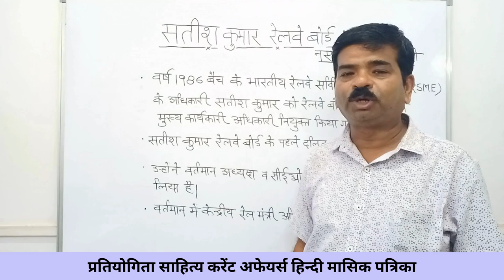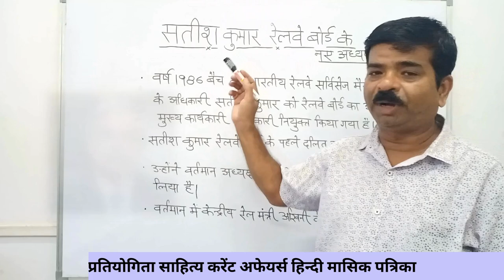सतीश कुमार रेलवे बोर्ड के नए अध्यक्ष व सीईओ 2024 | Satish Kumar Dalit CEO or Chairman Railway Board